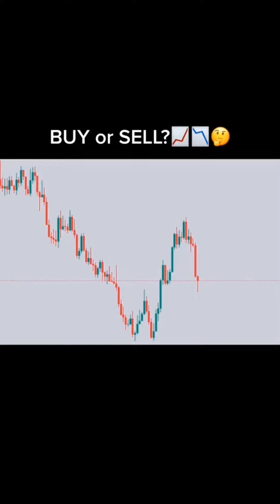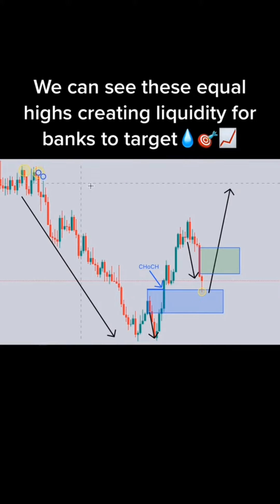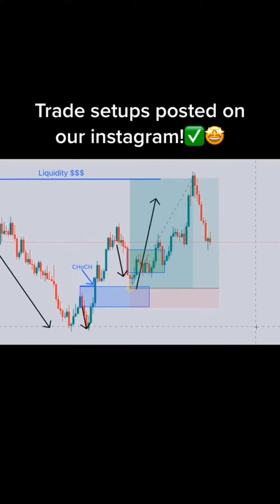Forex Educational Video For Trader